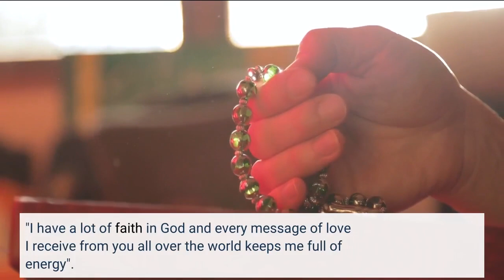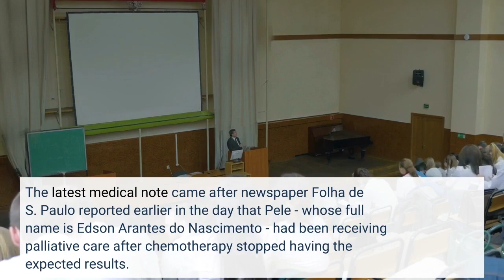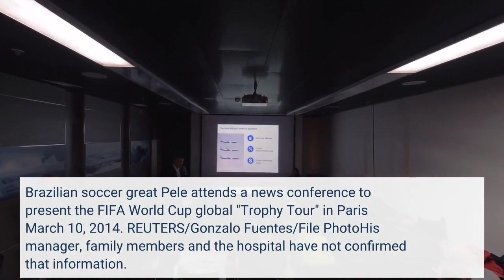Brazil soccer legend Pele says he remains 'strong' amid cancer battle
SAO PAULO, Dec 3 (Reuters) - Brazilian soccer great Pele said on Saturday he was "strong" and grateful for the widespread support he has been receiving after being hospitalized in Sao Paulo earlier this week as he battles colon cancer. The 82-year-old said in an Instagram post that he wanted to keep "everyone calm and positive" after a medical report showed he remained in stable condition while also being treated a respiratory infection."I'm strong, with a lot of hope and I follow my treatment as usual," Pele said. "I have a lot of faith in God and every message of love I receive from you all over the world keeps me full of energy". Pele, one of the greatest footballers of all time if not the greatest, was admitted to hospital on Tuesday to re-evaluate his cancer treatment. He had a tumor removed from his colon in September 2021 and has been receiving hospital care on a regular basis. In a report on Saturday, medical staff at the Albert Einstein Hospital said Pele has responded well to treatment for a respiratory infection diagnosed after his hospitalization and that his condition had not worsened in the last 24 hours."He is still undergoing treatment and remains in stable condition," the doctors said. The latest medical note came after newspaper Folha de S. Paulo reported earlier in the day that Pele - whose full name is Edson Arantes do Nascimento - had been receiving palliative care after chemotherapy stopped having the expected results. The newspaper also said he had a general swelling and cardiac issues when admitted to hospital earlier this week, as previously reported by ESPN Brasil. Brazilian soccer great Pele attends a news conference to present the FIFA World Cup global "Trophy Tour" in Paris March 10, 2014. REUTERS/Gonzalo Fuentes/File PhotoHis manager, family members and the hospital have not confirmed that information. On Thursday, Pele said in an Instagram post that he was at the hospital for a "monthly visit". Pele, who played for Brazil and club sides Santos and New York Cosmos as a striker, was one of the world's best known sportsmen at his peak and is regarded as one of the best soccer players of all time. He won the World Cup with Brazil three times, in 1958, 1962 and 1970 - a feat no other player has achieved. He is the all-time leading goalscorer for Brazil, with 77 goals in 92 games. Messages of support came in from players and fans at the 2022 World Cup in Qatar. French striker Kylian Mbappe tweeted, "Pray for the King". England captain Harry Kane said the whole national team wished him well."We send our best wishes to him and his family as well. (He is an) inspiration amongst our game, incredible footballer, incredible person," Kane said. The Torch tower in Doha was also lighted up on Saturday with a message of support saying "get well soon" and a picture of his face. A sign with the same message was displayed by Brazilian fans at the Lusail Stadium on Friday ahead of Brazil's 1-0 defeat by Cameroon.